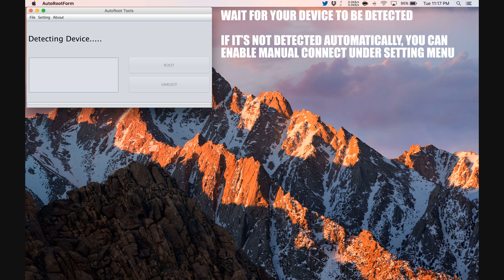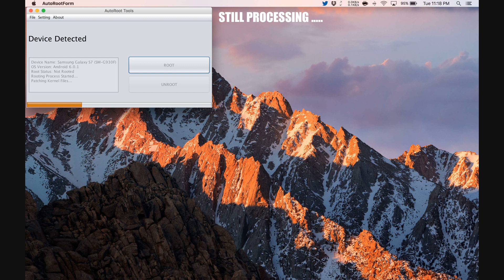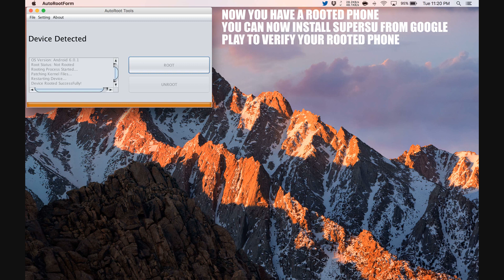How to Root vivo V9 Youth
Step by Step tutorial on how to How to Root vivo V9 Youth.